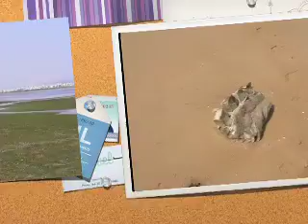Isla Desierta (Septiembre 2009)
Acampada en Isla Desierta, Faro, Portugal en Septiembre de 2009.